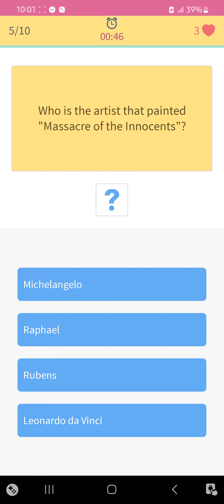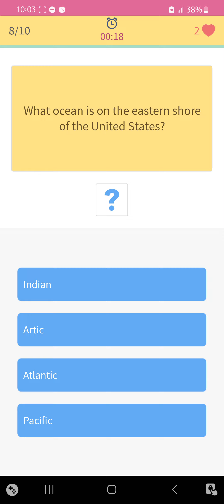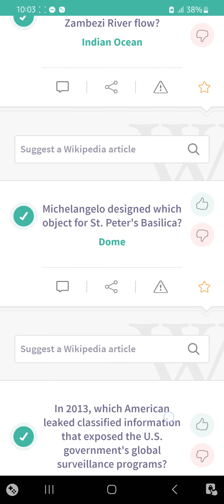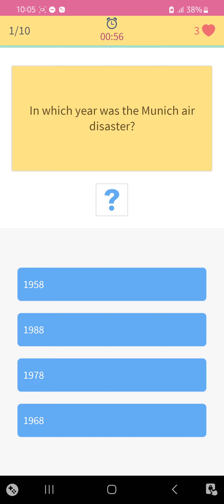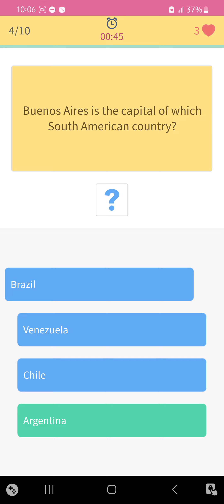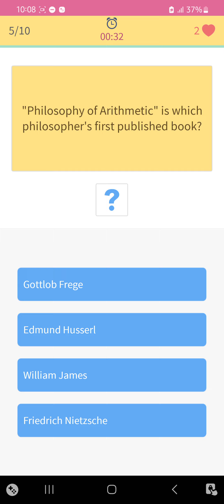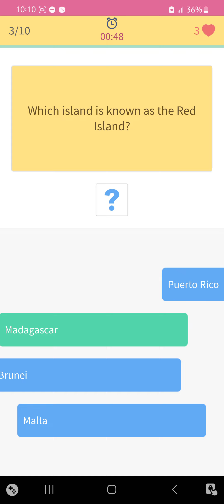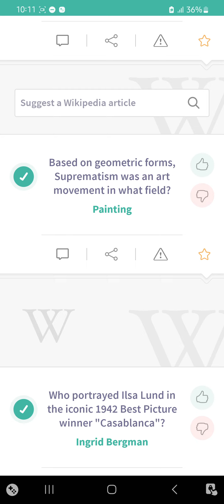Levels from 580 to 581. Trivia 360. MCQ Sample with Answers.